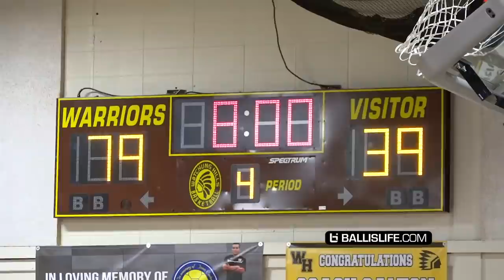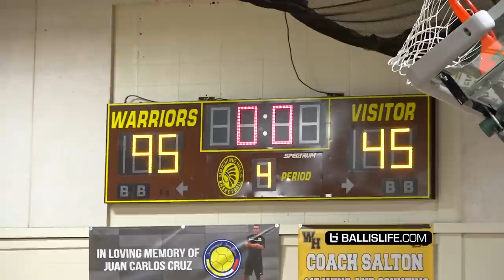5'6 Michael Bressler Shows OFF Handles, COURT VISION & RANGE!! Drops a Huge Double Double!